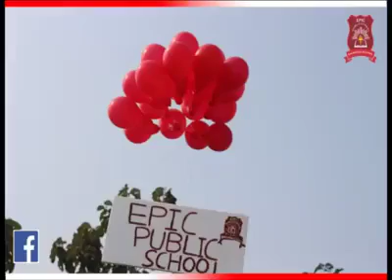HAPPY TEACHERS DAY 2020.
HAPPY TEACHERS DAY 2020 -  a presentation by the teachers and children of Epic Public School.